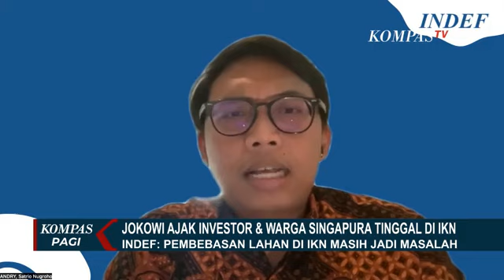Pekerjakan Tenaga Asing di Proyek IKN, Luhut Bangsa Kita Tidak Bisa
JAKARTA, KOMPAS.TV - Muncul kabar Menteri Koordinator Bidang Kemaritiman dan Investasi Luhut Binsar Pandjaitan sudah memutuskan untuk mempekerjakan tenaga asing dalam proyek IKN.

Menko Bidang Kemaritiman dan Investasi Luhut Binsar Pandjaitan kembali mengungkap alasan di balik keputusan untuk mempekerjakan tenaga kerja asing di proyek pembangunan Ibu Kota Nusantara.

Dia menilai, sumber daya manusia Indonesia belum memiliki kualitas sebaik pekerja asing.

"Bangsa kita enggak bisa ya memang enggak bisa. Kualitasnya masih kadang miring-miring, kalau Anda lihat bangunan kita masih banyak kualitasnya kurang bagus, tidak rapi, kuat tapi masih belok-belok." Kata Luhut seperti kami kutip dari Kompas.id.

Sebelumnya, saat rapat kerja dengan badan anggaran DPR Luhut menyebut sudah 2 kali mengecek progres pembangunan di IKN secara langsung.

Ia mengatakan, untuk pengawasan pekerjaan sampai 17 Agustus nanti menggunakan petugas dari luar negeri karena ingin mendapatkan kualitas yang bagus.

Namun, Menteri Pekerjaan Umum dan Perumahan Rakyat Basuki Hadimuljono menegaskan, pelibatan tenaga asing di proyek pembangunan Ibu Kota Nusantara masih jadi wacana.